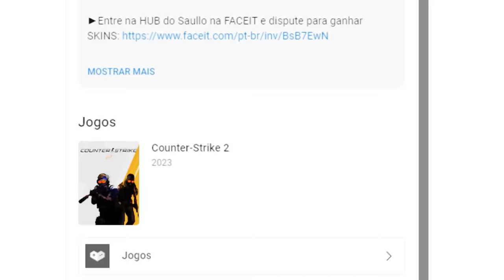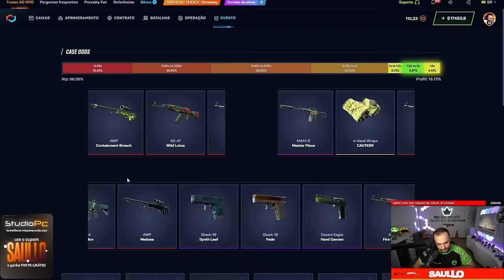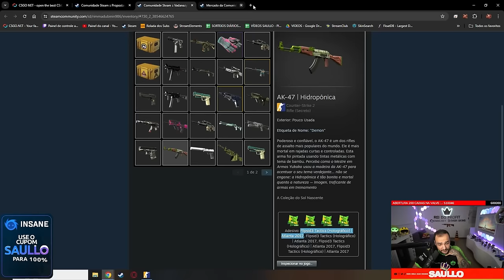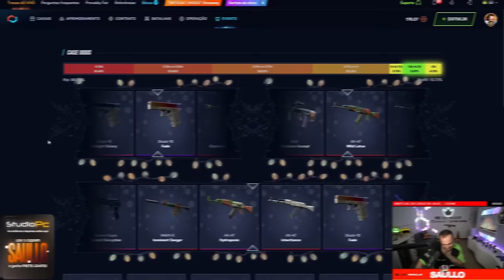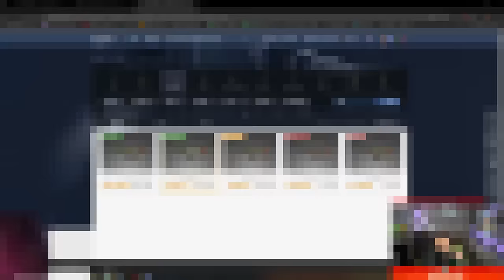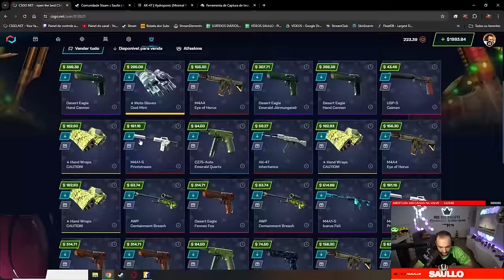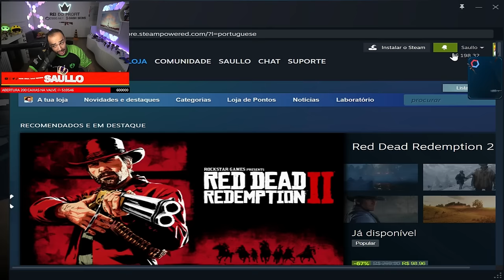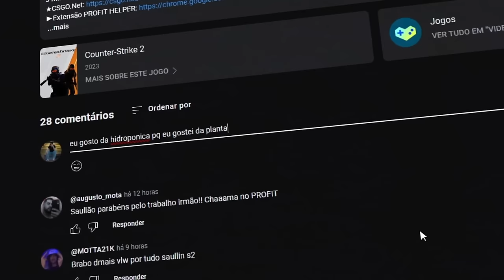Abri R$96.000 em NOVAS CAIXAS do CS:2 - Veja o que Consegui! 🤑